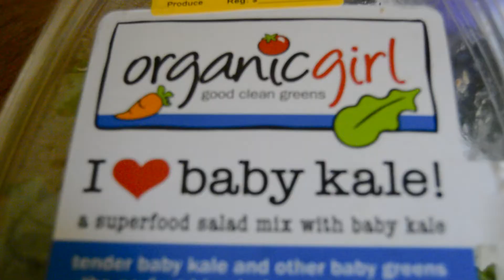Yaya's Smoking Meat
Yaya's Hood Smoke: Ground Turkey, Eggs, Mushrooms, White Onions, Kale and Spinach. Grill Chicken Legs and Breast